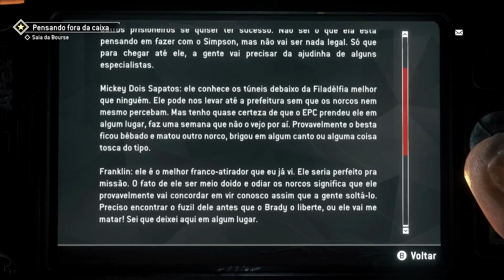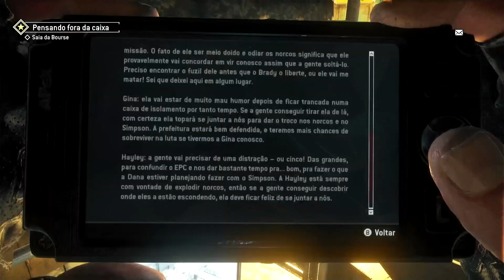HOMEFRONT: THE REVOLUTION#25 - ARMA A MULTIDÃO - LEGENDADO EM PT-BR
Nesse novo distrito, estaremos realizando várias missões e ainda, temos que, fazer as pessoas dessa localidade causar uma revolta!
Att. Auro.